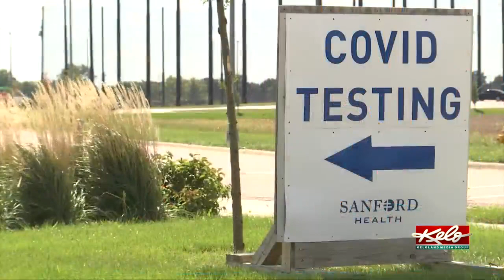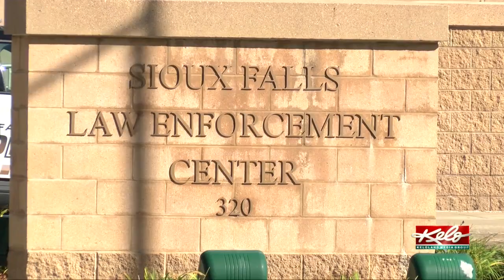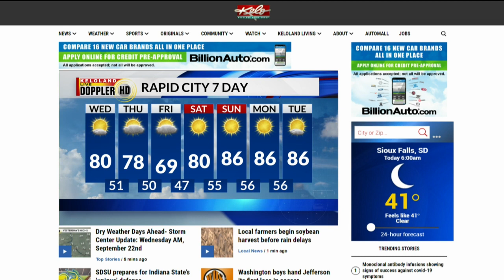Monoclonol antibody infusions; Senators ready for Ravnsborg impeachment; Six new SFPD officers sworn